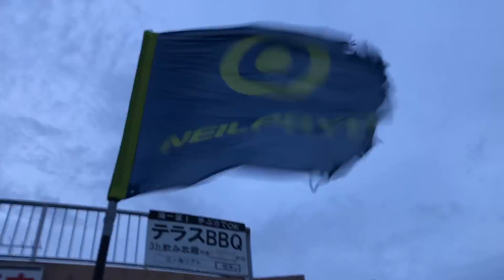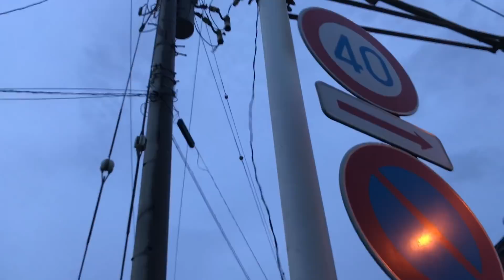Typhoon Jebi Testközelből Japánban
Az erős szél miatt a hang nem igazán hallható sok helyen, elnézést érte.

Másik videóm ami érdekelhet: "170ezres meló 6ezerért"